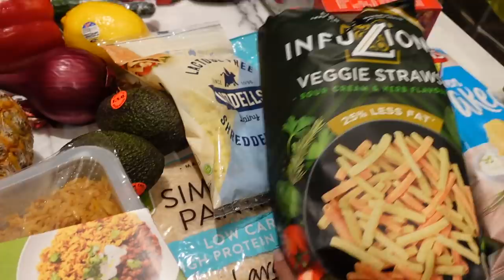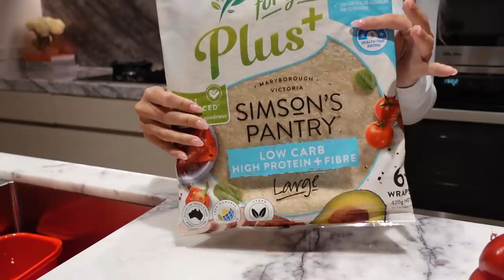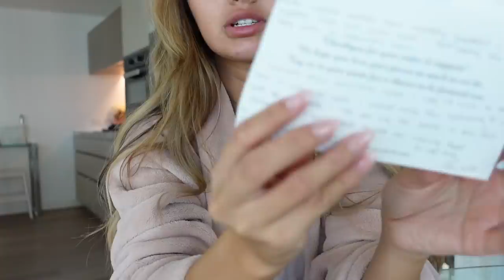WEEKLY VLOG | New Activewear, Grocery Haul, Training, Cook With Me etc!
Save 33% on your first Native Deodorant Pack - normally $36, you’ll get it for $24! and use my code TARSHAW to activate!

I hope you enjoy this weeks weekly vlog! Love u guys sm xx

               ♡♡ FAQ: ♡♡
Vlog Camera: Sony ZV1
Makeup Tutorial Camera: Canon EOS 80D
How I edit my videos: Just with Imovie at the moment!
Age: 21